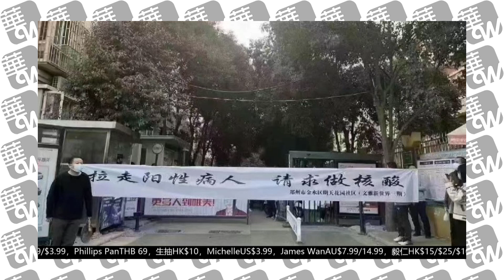广大市民请求，全国多地恢复大规模核酸检测；中国经济刺激措施12月出台；与易纲会谈，耶伦担心中方报复｜华尔街论坛（李其、艾睿、何频）（20221117）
20221117 内容简介：

美国财政部长耶伦(Janet Yellen)与中国央行行长易纲进行了会谈，这是自众议院议长佩洛西(Nancy Pelosi)访台后，耶伦首次与中国负责经济事务的高官会面。目前拜登(Biden)政府正努力恢复美中之间的沟通渠道，防止两国间的经济冲突持续升级。